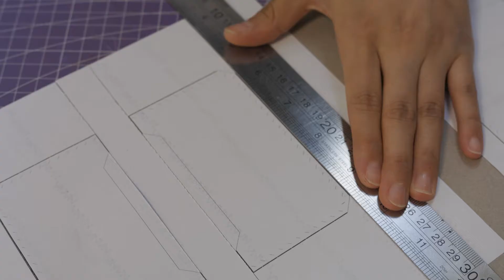[Leather Craft]Make a Brown Leather Wallet with name DIY - Free PDF Pattern